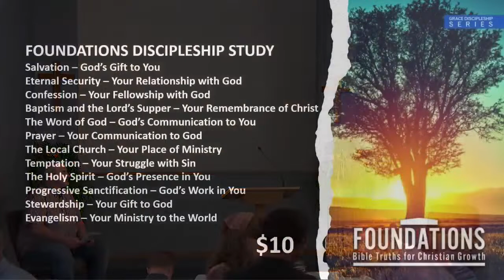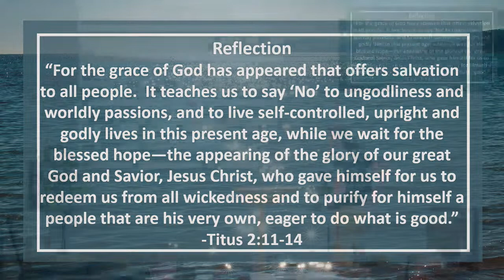Guest Speaker Josiah Genung: 1 Peter 1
Today we have a guest speaker Josiah Genung.  Join us as we worship in song at 10:15 and then at 10:35 as Josiah discusses how God wants His children to cloth themselves from 1 Pet 1.  After the sermon we will enjoy communion together.

0:00 Announcements Slideshow
2:41 Introduction
4:18 Song Service
25:35 Sermon
54:45 Communion